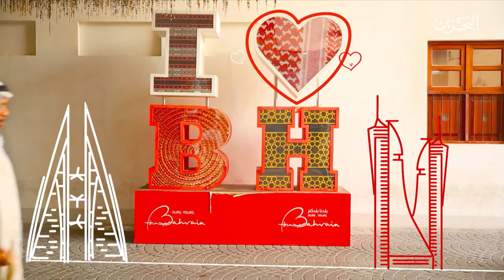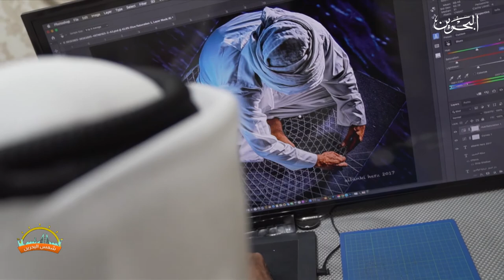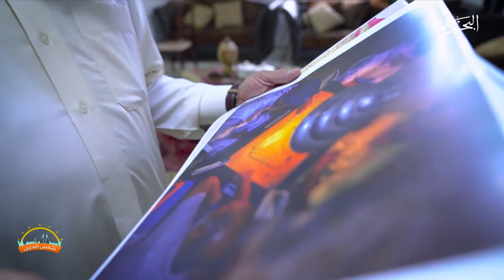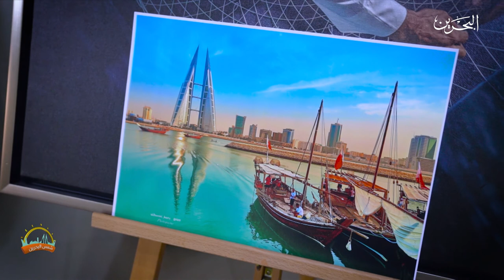شمس البحرين | 21-9-2020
البرنامج الصباحي شمس البحرين ليوم الإثنين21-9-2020
الفقرات
- سالم العاثم
CAFE 48
- الفقرة الإسبوعية ( سوالف أمل ) مع د. أمل الجودر - مدربة التطوير الشخصي وجودة الحياة
- ضيف الإستوديو د.أمين الساعاتي - طبيب إستشاري ليتحدث عن تجربة تطوعه للتجارب السريرية لكورونا
- مع فقرة الديكور و الأعمال اليدوية مع الزميلة جمانة الذوادي وضيفها الحرفي / علي نجيب
- مع فقرة وجوه - مع المصور الفوتوغرافي - حرز البنكي